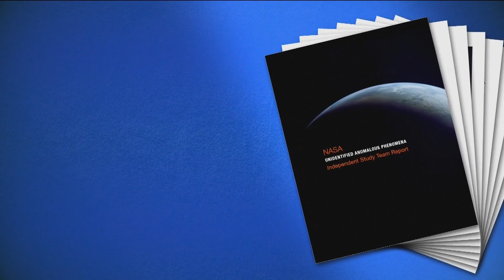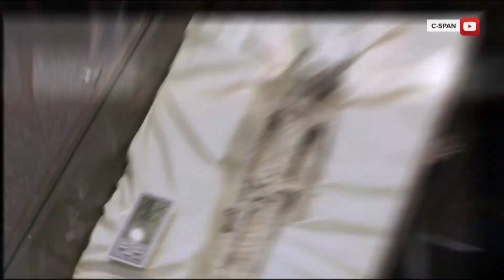NASA says 'no proof aliens exist, but they might'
NASA came out with a 36-page report Thursday, saying NASA can be vital in determining UAPs.